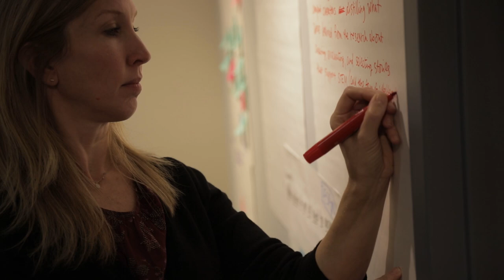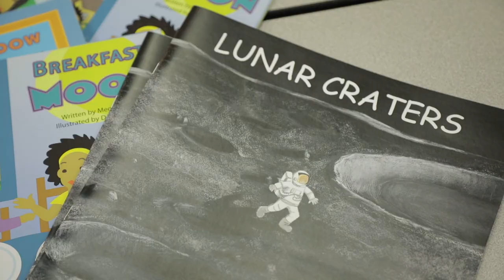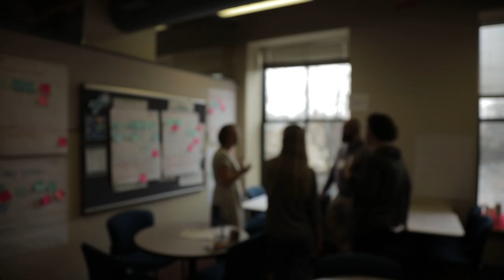Rethinking Our Assumptions about Storybooks and STEM (2021)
In December of 2019, TERC and the University of Notre Dame convened a group of 21 early childhood reading, family learning, and informal STEM education experts to explore the role of children’s fiction books as a tool for supporting STEM learning with young children and their families. Participants included educators and researchers from across the country representing a broad range of learning contexts, professional roles, audience focus areas, and STEM discipline expertise.Through the discussions, the group developed a series of recommendations for future work, with a particular focus on integrating diversity and equity perspectives into the use of storybooks for family STEM learning.

NSF Award: 1902536